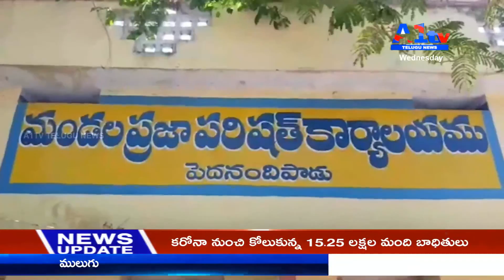గుంటూరు జిల్లాప్రత్తిపాడులో ఏర్పాటు చేసిన క్వారంటైన్ సెంటర్ను అడ్డుకున్న స్థానికులు